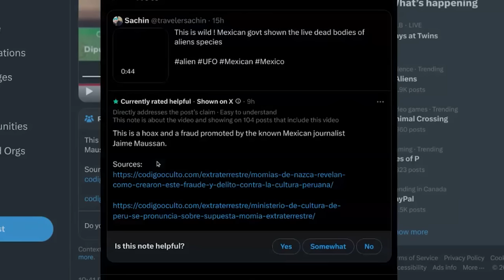The Never Ending Nightmare Of AI YouTubers & Vtubers (ft. @FalseEyeD) | Some Ordinary Podcast #93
FalseEyeD joins the podcast to discuss Kwebbelkop's AI controversy, the Mexican government's alien discovery, V-Tuber drama, and more.